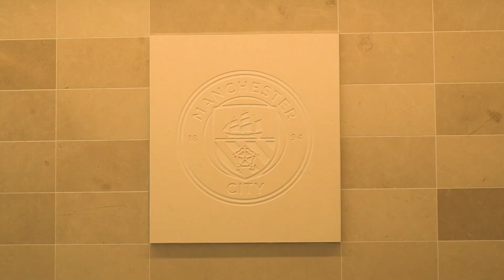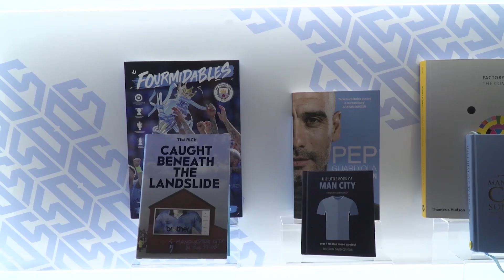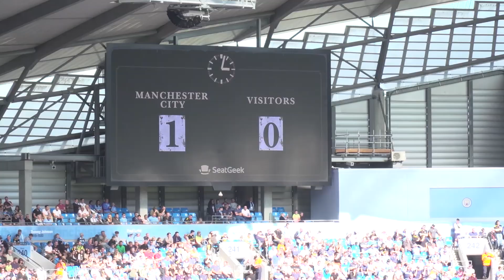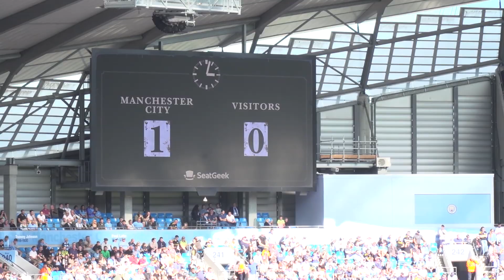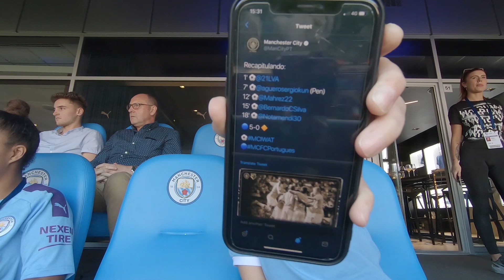Ale Xavier e Natália Guitler de visita ao Manchester City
No final de semana da comemoração dos 125 anos do Manchester City, abrimos as portas do CT do City e do Etihad à Ale Xavier dos Desimpedidos e à embaixadora da PUMA Brasil!

Houve tempo pra uma altinha com o Sergio Aguero e Fernandinho, jogo do MCWFC e goleada histórica, por 8 a 0 sobre o Watford!